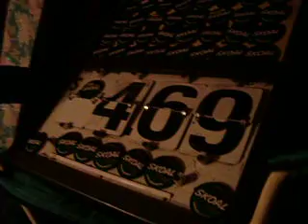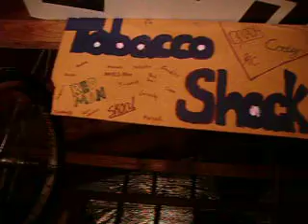Brady & Tubbys vid after I left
I don't know what all they said in this cause like I said I was gone so yea lol